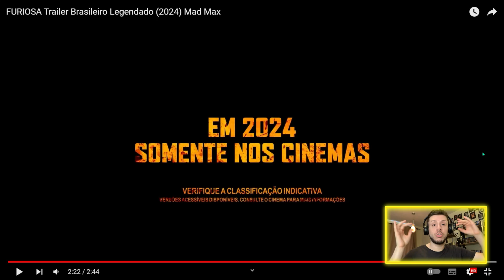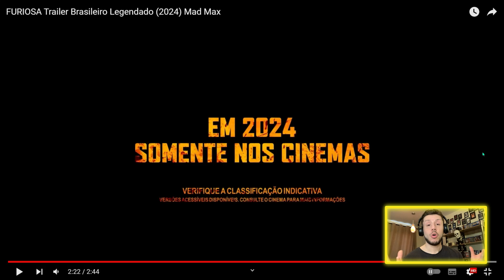FURIOSA (MAD MAX): TRAILER REACT + COMENTÁRIOS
Saiu o PRIMEIRO trailer de Furiosa e nesse vídeo estou reagindo e COMENTANDO o trailer.

SINOPSE: Quando o mundo entra em colapso, a jovem Furiosa (Anya Taylor-Joy) é sequestrada do Green Place das Muitas Mães e cai nas mãos de uma grande horda de motoqueiros liderada pelo Senhor da Guerra Dementus. Vagando pelo deserto condenado, eles encontram a cidadela controlada por Immortan Joe (Chris Hemsworth). Enquanto os dois tiranos lutam pelo poder e controle, Furiosa terá que sobreviver a muitos desafios para encontrar o caminho de volta para casa.